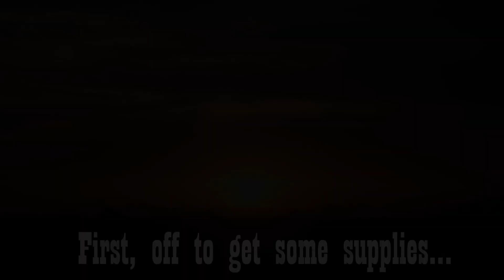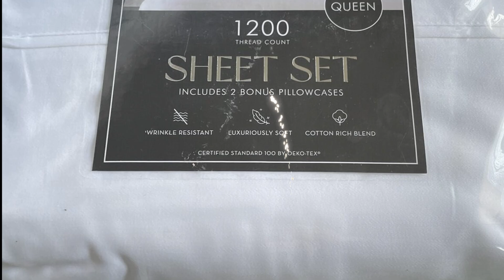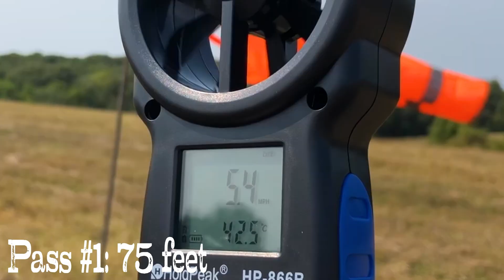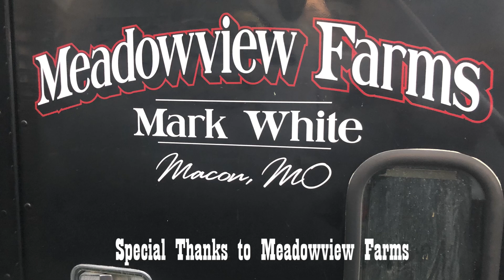A wedding dress and an ag sprayer full of red dye. What could go wrong?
We run an experiment using an ag sprayer full of red dye to see how close a pristine, white wedding dress dress needs to be to the sprayer (down wind) for droplet spray drift to ruin it.

Spray drift, bioassay, field study, herbicide, sprayer